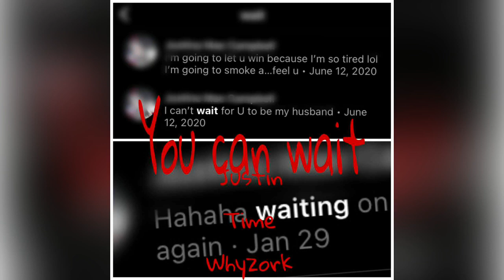You can wait - Justin Time Whyzork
I don’t have to wait for shit